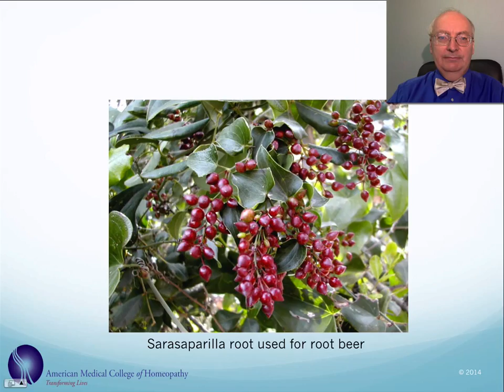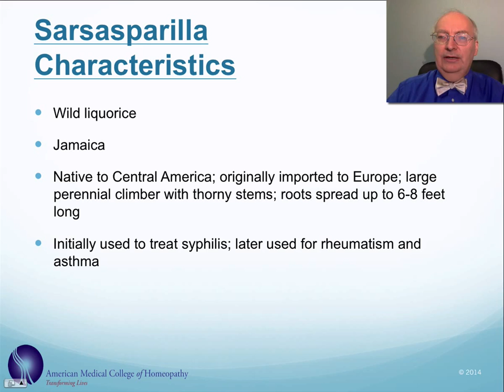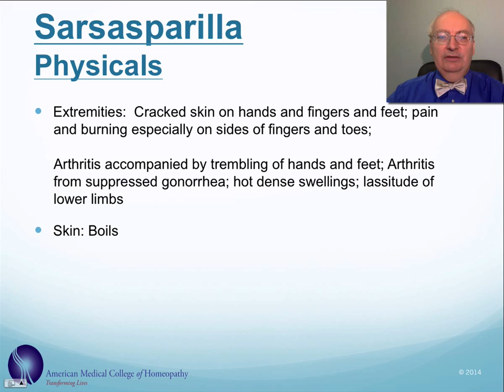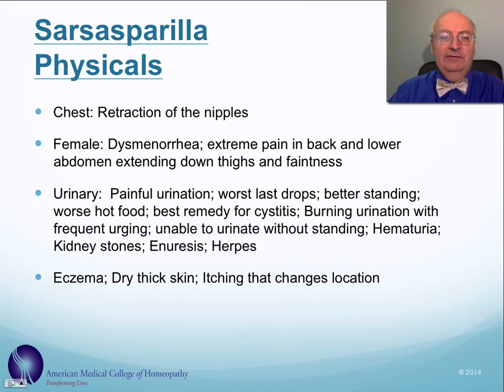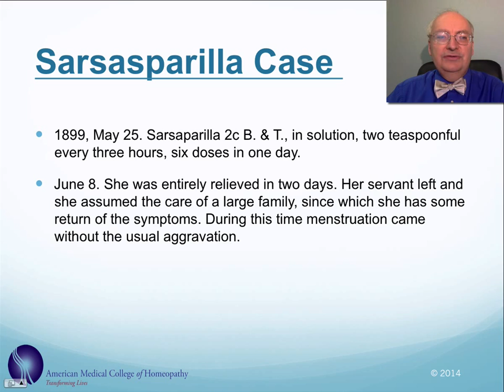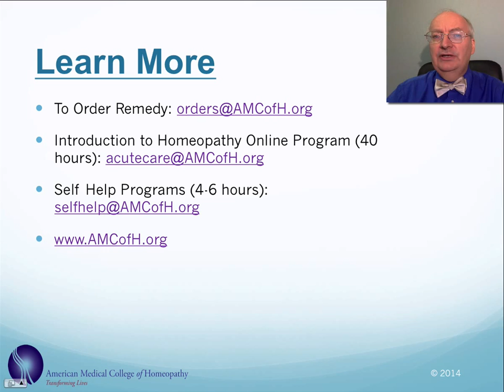Sarsaparilla Tip Video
American Medical College of Homeopathy (AMCH) is a leading homeopathic college for Classical Homeopathy, with national & international students. They offer clinical training with live patient cases that give students first hand experience taking, analyzing and managing cases.